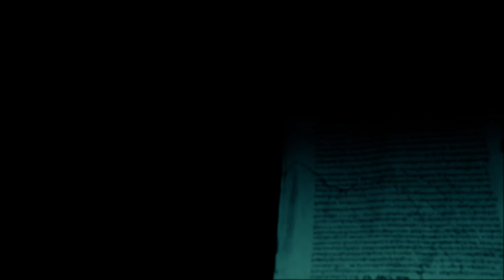CAINAN DAWN - Teaser of FOHAT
Teaser of the upcoming album "F O H A T" by CAINAN DAWN